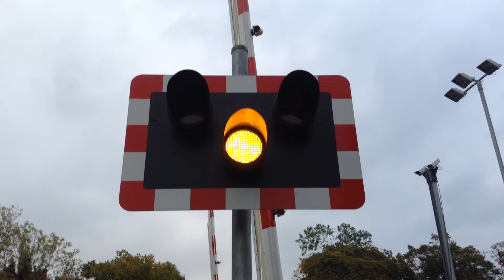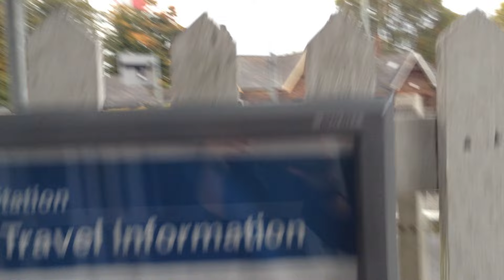Blakedown Level Crossing (16/10/15)